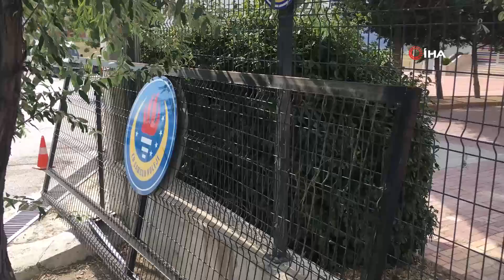Okulun bahçe demir kapısı öğrencinin üzerine düştü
Atakum ilçesinde bulunan özel bir okulda bir öğrenci servisi okul içerisine girerken bahçenin demir raylı kapısına çarptı.

Çarpmanın etkisiyle kapı yerinden çıkarak 11 yaşındaki bir öğrencinin üzerine devrildi.

Yere düşen çocuk başından yaralandı, sağlık ekiplerince özel bir hastaneye kaldırıldı.

Okul servis sürücüsü ise ifadesi alınmak üzere polis merkezine götürüldü.